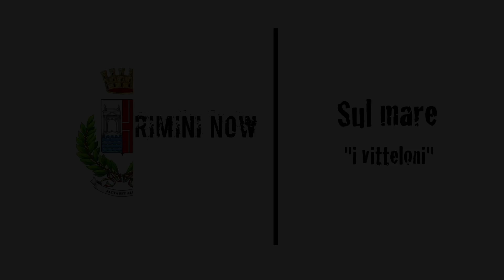I Vitteloni a Rimini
Una passeggiata a Rimini ricordando Grande Fellini i suoi "Vitteloni".

Прогулка по Римини, вспоминая великого режиссера этих мест Федерико Феллини и его знаменитый фильм "Маменькины сынки".